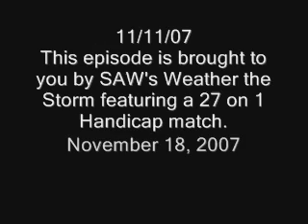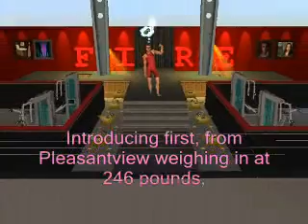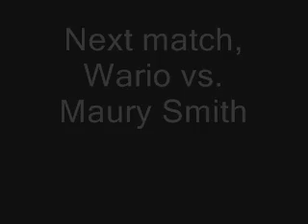SWE's FIRE 11/11/07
An equivelant to HEAT. This is a two match show for both brands. 1 match in ESW and 1 match in SAW. This will only appear a week before a PPV. (well, technically, TNA has that Genesis PPV tonight, but) Anyway, here's the card:
Match 1 ESW: Kelly Kelly vs. Milly (I was not making fun of Kelly Kelly because of her losing streak. It seems to have affected her Sim. I also needed to see Milly in singles action.)
Match 2 SAW: Tim Gruggs vs. Finlay (This match has a surprise ending.)
I still gotta work on the SAW roster, so Enjoy.